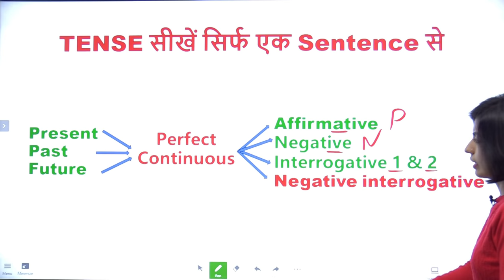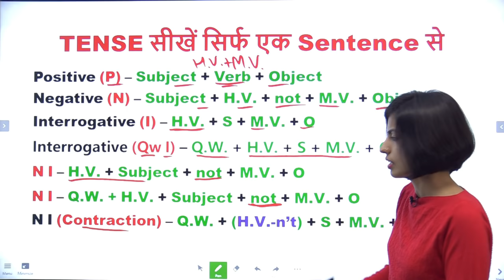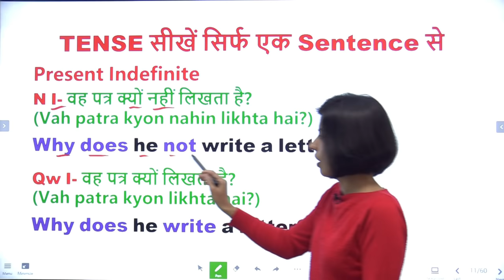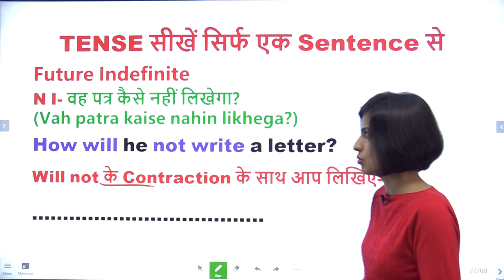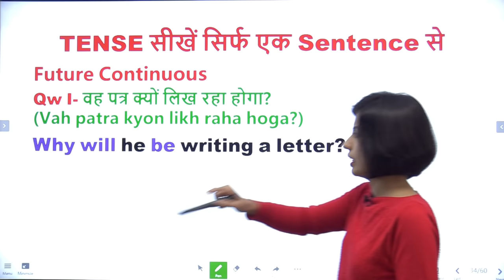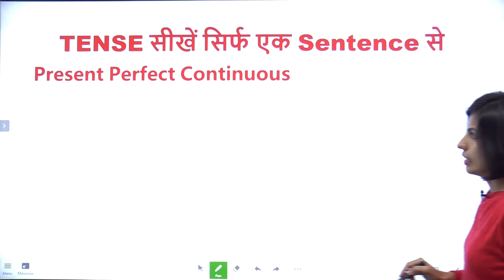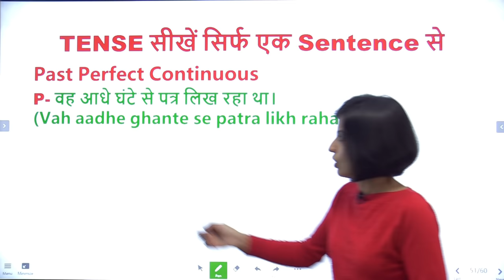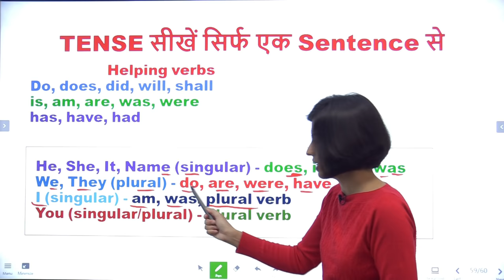Learn English Trick || एक Sentence से सभी Tenses सीखें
Learn English in 20 minutes | एक Sentence से सभी Tenses सीखें  | Sentences Making Trick

इस वीडियो में मैंने 20 minutes में एक ही सेंटेंस से सभी English Tenses और English Sentences बनाने की Trick सिखायी है।